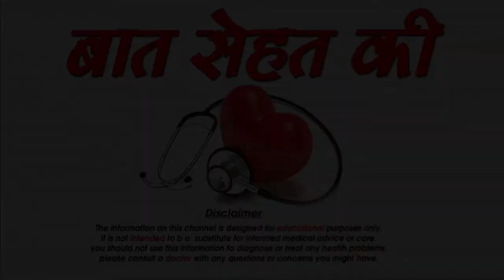संतरे के छिलके के फायदे Beauty Benefits Of Orange Peels